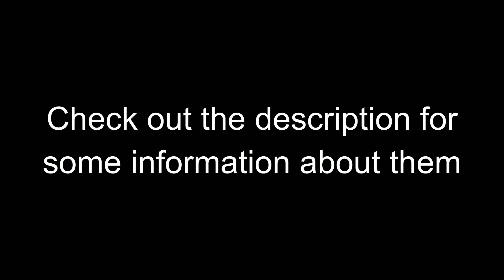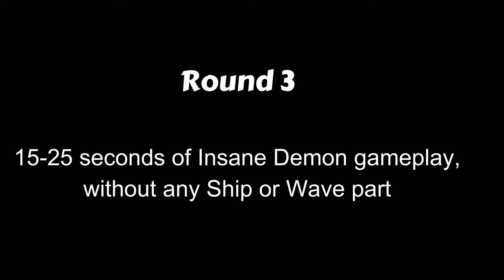My entries for Splinter's Layout Creator Contest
Hot AF (mid but not bad tbh)

- Will probably be finished
- I don't plan to decorate it

Alzheimer (the best one imo)

- To be finished
- To be decorated
- Collab

Hulk Machine (super rushed)

- I have no idea, probably will give it to someone when it gets finished

Hit me up if you're interested in one of these, even though they are not finished :P